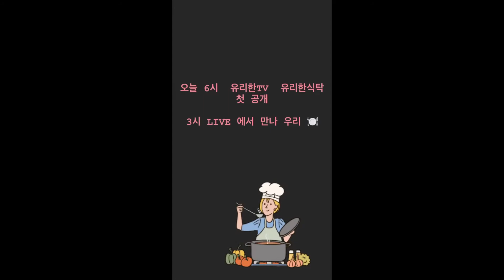Yuri IG Story videos 6.17.20 yulyulk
Girls' Generation/SNSD member Yuri IG Story videos 6.17.20 yulyulk